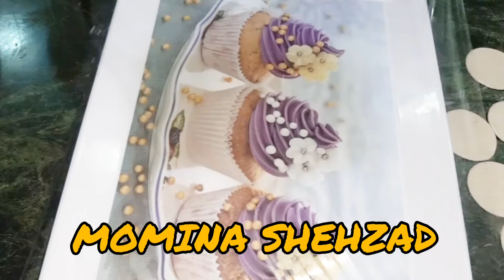Suji Aate Ke Golgappe Recipe | Cook With Momina.